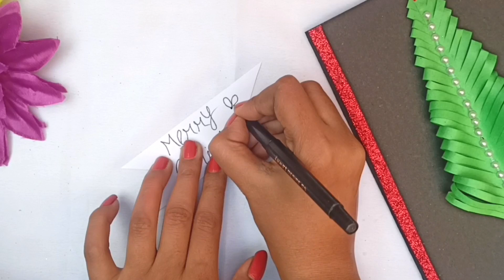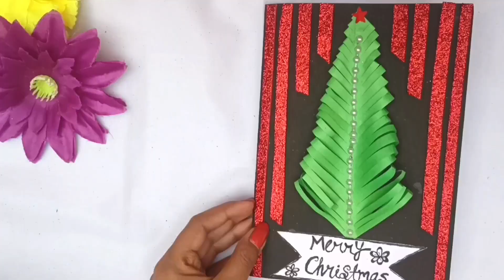Diy | Christmas greeting card | handmade Christmas Card | how to make Christmas card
Hello Everyone 🥰🥰.

if you have any suggestions or feedback regarding the video you can comment me on comment box ☺️☺️

Easy And Beautiful Christmas greeting cards handmade | Diy greeting card 2022 | Christmas Day Card Idea's | Handmade Christmas Card🎄🎄

Materials Required:-
A4 Sheet
Glitter Sheet
Pencil
Scale
Sketch Pen
Star
Pearl Sticker

Easy And Simple Christmas Card
card idea's
handmade card ideas
Beautiful Christmas Card
Special Handmade Christmas Card idea's
Diy Christmas Card
Diy Christmas greeting card
how to make Christmas greeting card

For any Queries or Questions go to Comment Section ..

                  Keep supporting ❤️❤️
                  Keep Watching 🥰🥰
      Artistic Stylings With yati 😍❤️❤️